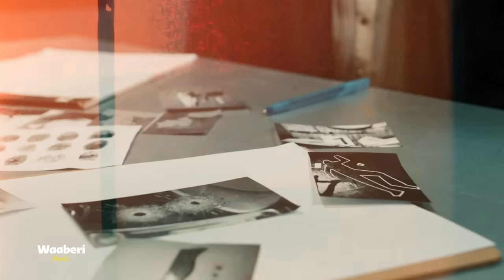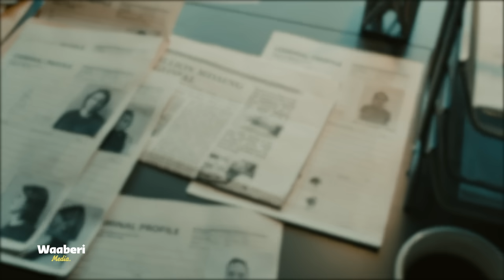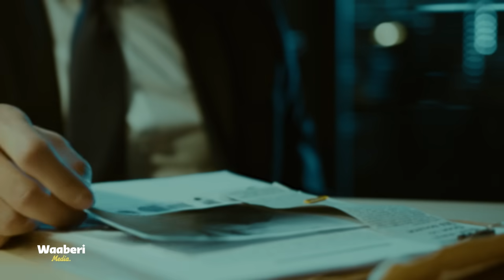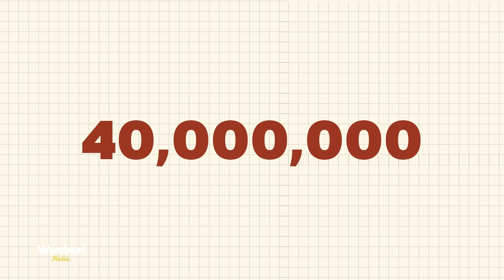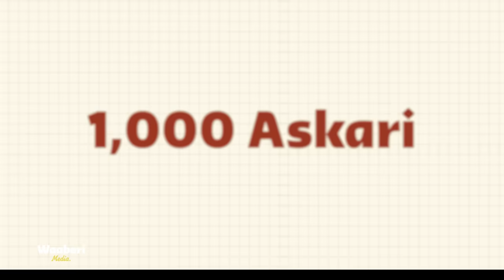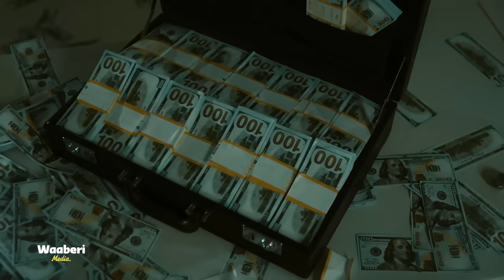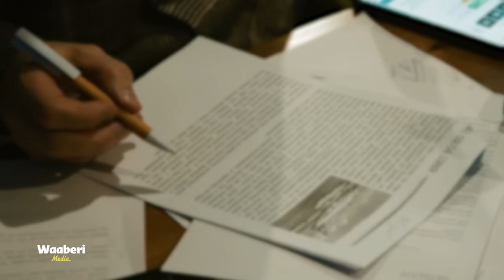Maalintii la dilay Maaxwaynihii Maraykanka! Toogasho aan ilaa hadda fasirad loo helin | John Kennedy